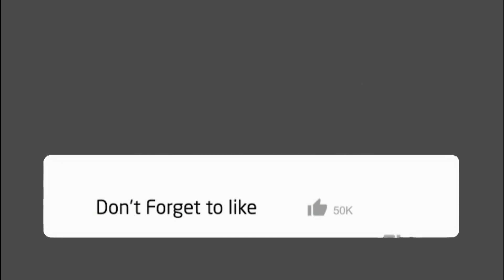Grid Knight, GoldBurn & DynaRex- SSSS.DYNAZENON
THE Combined DX - SSSS.DYNAZENON

Grid Burn Knight

Grid Burn Knight rides on Dynarex

Source:
goodsmile.info
gamp.ameblo.jp